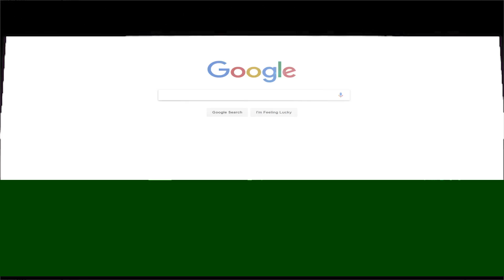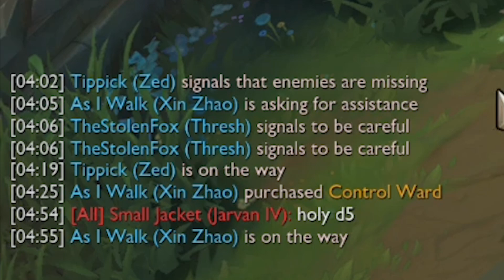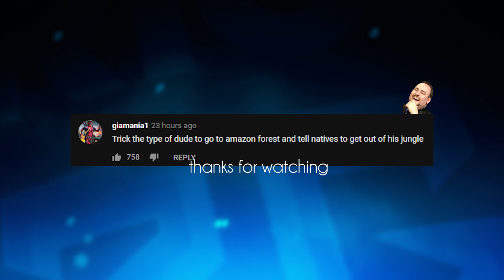NOW YOU SEE HIM...... NOW YOU DON'T!! - Trick2G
Sub for DAILY uploads & click the 🔔 for notifications!

Check out U.gg for Tier Lists, Pro Builds, counter picks and much more ➡️

Need a new headset?!?!

Send fan mail:
Trick2G LLC
*Size M/L for clothes*

LeagueOfLegends Udyr Trick2g Udyr, T2G D cane, D Cane, Trick2g Best Intro, T2G best moments twitch, best of trick2g, T2g highlights, t2g hype montage